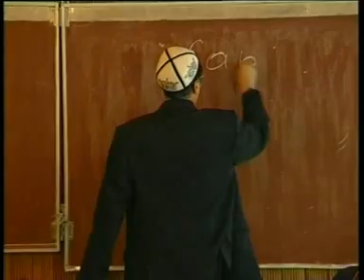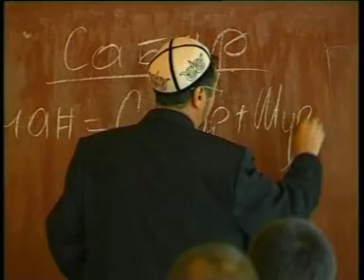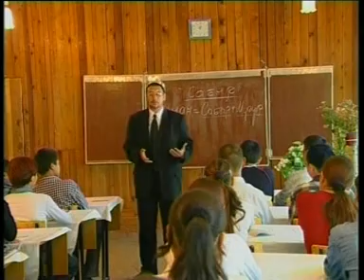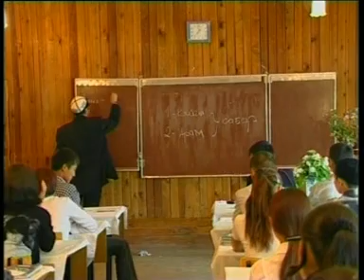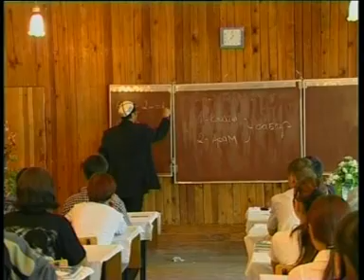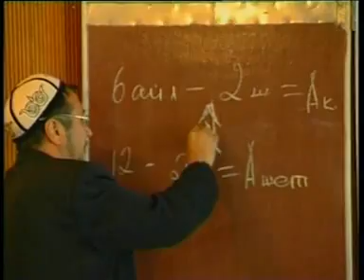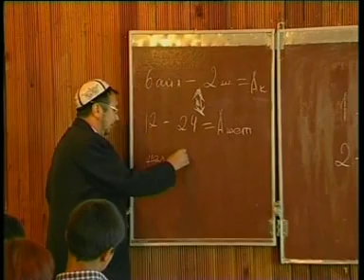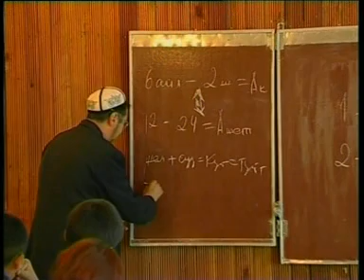Ыйман сабактары "Сабырдуулук" Мыктыбек Арстанбек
Мыктыбек Арстанбек
Диний лекциялар, сабактар, фильмдер